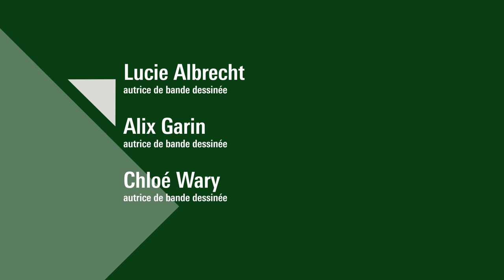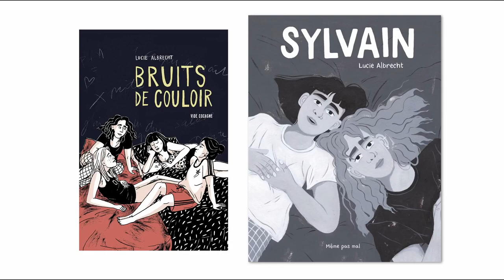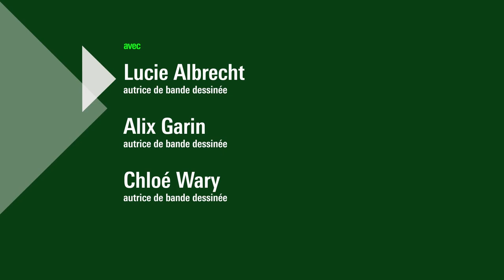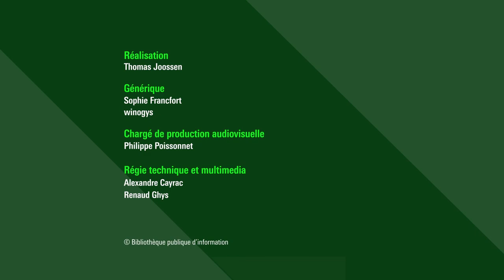Soirée BD avec Lucie Albrecht, Chloé Wary, Alix Garin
En juin, dans le cadre de ses rencontres BD, la Bpi déroge à la règle de ses “Jeudis” pour recevoir un lundi trois autrices de talent : Chloé Wary, Lucie Albrecht et Alix Garin ! Donner la parole aux jeunes talents, c’est ce qui anime les rencontres BD de la Bpi depuis leur origine. À l’occasion d’une soirée exceptionnelle, ce n’est pas une, mais trois jeunes BDistes que vous pourrez rencontrer et voir dessiner. Qu’elles aient déjà été invitées de nos Jeudis de la BD comme Chloé Wary (Saison des roses, FLBLB, 2019) ou qu’elles viennent pour la première fois comme Lucie Albrecht (Sylvain, Même pas mal, 2021) ou Alix Garin (Ne m’oublie pas, Le Lombard, 2021), elles ont pour point commun d’avoir toutes trois fait des débuts remarqués dans le monde de la BD.